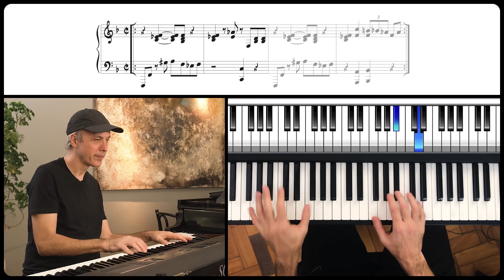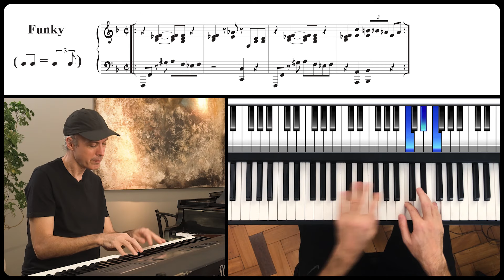Série Dicas - Para Todos - Pop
O VÍDEO EXPLORANDO O UNIVERSO POP  FAZ PARTE DA SÉRIE DICAS - PARA TODOS, ONDE MOSTRO COMO TOCAR ALGUNS RITMOS BRASILEIROS NO PIANO.   PARA  ACOMPANHAMENTO  DE VOZ OU INSTRUMENTOS DE SOPRO.